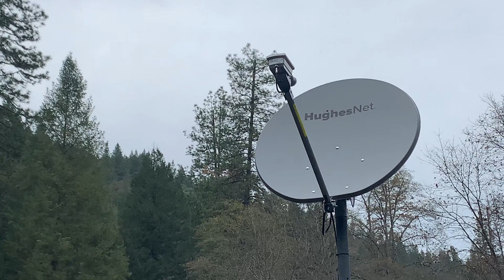Power for Your Off-Grid Cabin? You’ve Got Four Choices. Off the Grid with Karen and Grid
A battery sized to match 24-hour household energy demand is a good start for an off-grid home, but it's not enough; tomorrow you'll have to recharge the battery.  And if there's snow on the solar panels, you risk a dead battery. And no lights.
In this episode, Grid and Karen discuss four options to address the problem; from conservation to adding batteries or a alternative energy system, such as micro-hydro.